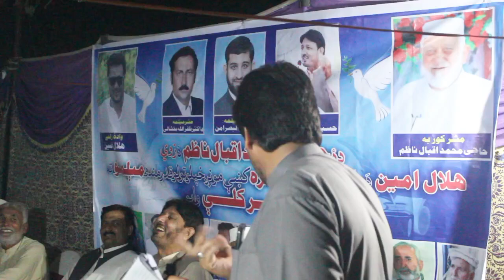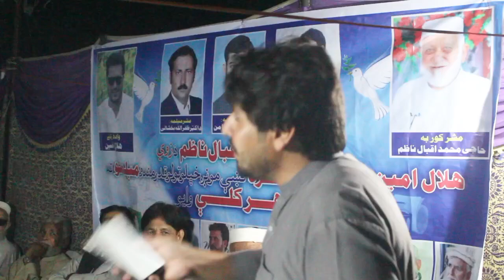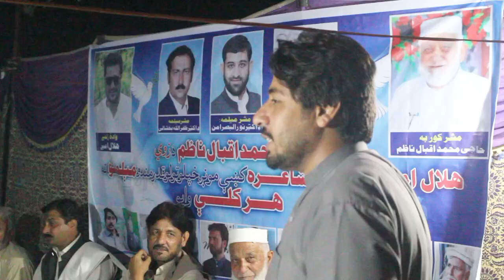Mudasir Jahan New Poetry Funny Latifa Funny poetry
HM Tv
چرته چې مونږه د پښتو ادب د نوموړو شاعرانو ادیبانو او فنکارانو کار او زیار وړاندی کوو زمونږ سره ملګری اوسئ او د پښتو د مختلفو فن پارو نه خوند واخلئ
مینه او مننه

We provide videos on different aspects of pashto litrature like poetry, songs, documentry, information, news, etc so keep with us and enjoy the best of us.
thanks

Pashto poetry
pashto songs
pashto films
pashto funny videos
Pashto drama
muhammad gul mansoor
Zameer khan zameer
munir buneri
bakhtzada danish